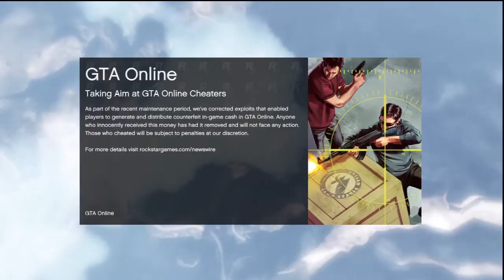Grand Theft Auto 5 Multiplayer Part 237